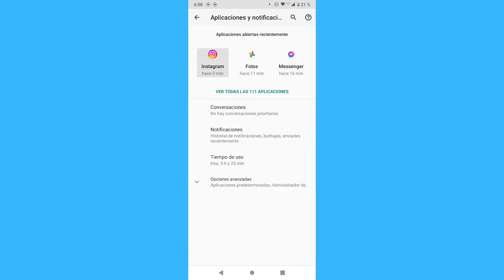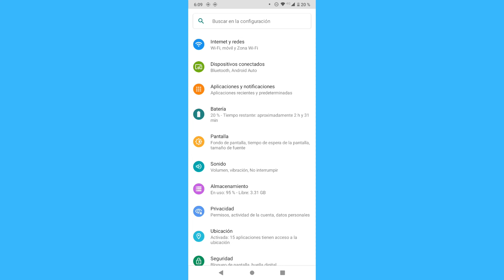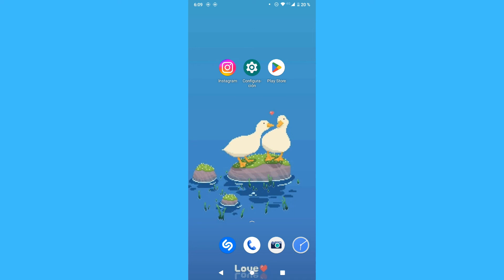Cómo arreglar el feed de Instagram no se actualiza o carga